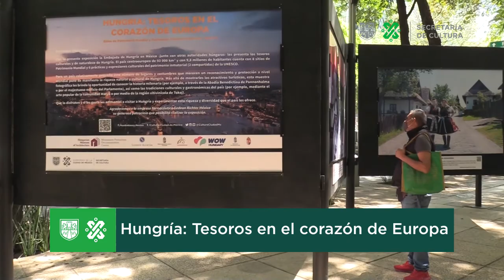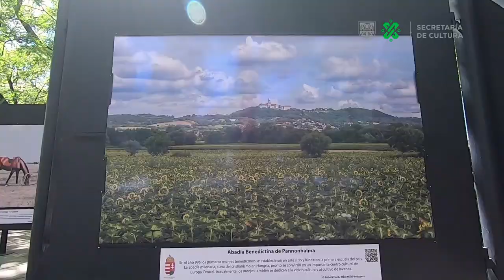ANUNCIA EMBAJADOR HÚNGARO AÑO DUAL MÉXICO-HUNGRÍA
Comunicado | ANUNCIA EMBAJADOR HÚNGARO AÑO DUAL MÉXICO-HUNGRÍA

• Durante el 2022 se llevarán a cabo una serie de eventos artísticos y culturales en ambas naciones

• Este año se comparte la exposición “Hungría: Tesoros en el corazón de Europa” en la Galería Abierta Paseo de las Culturas Amigas

Al inaugurar la exposición “Hungría: Tesoros en el corazón de Europa” en la Galería Abierta Paseo de las Culturas Amigas de la Secretaría de Cultura de la Ciudad de México, el embajador húngaro Zoltán Németh, anunció que el 2022 será el Año Dual México-Hungría, con el fin de reforzar los lazos entre ambas naciones.

“A partir del año 2022 vamos organizar el Año Dual de cultura, es decir, un año de cultura húngara en México y también la posibilidad de México para presentarse sus favores culturales en Hungría. Esto nos brindará una excelente oportunidad para enriquecer a México con cultura húngara y eventos especiales”, anunció el diplomático.

Conformada por 20 fotografías de gran formato, la exposición que celebra el 95 aniversario del establecimiento de las relaciones diplomáticas entre ambos países, más allá de mostrar los atractivos turísticos, ofrece la oportunidad de conocer un poco la historia milenaria de Hungría, así como las tradiciones culturales de ese país europeo.

Németh comentó que la presente exhibición da cuenta de los tesoros culturales y naturales de un país con 93 mil kilómetros cuadrados, cerca de 10 millones de habitantes y que cuenta con ocho sitios de patrimonio mundial, así como seis expresiones de Patrimonio Cultural Inmaterial.

El director ejecutivo de gestión cultural y cooperación cultural de la Secretaría de Cultura capitalina, Fernando Antonio Paredes Castillo, mencionó que la Galería Abierta de Paseo de las Culturas Amigas, es un espacio multicultural abierto al mundo, es incluyente, creativo y diverso, donde se promueven las mejores prácticas culturales el servicio de la sociedad.

Indicó que a través de esta galería abierta se busca ampliar y democratizar el acceso a las expresiones artísticas, a través de exposiciones culturales, turísticas, científicas y de otra índole de países y embajadas que se encuentran adscritas o acreditadas en México.

Precisó que cerca de 300 mil personas concurren este lugar al mes y refirió que es parte de una red de galerías que tiene la Ciudad de México, con lo que se promueve las manifestaciones culturales y se difunden en espacios abiertos para el disfrute de todas y todos los visitantes a esta ciudad.

Comentó que con la exposición “Hungría: Tesoros en el corazón de Europa”, se constata que Hungría no solo es depositaría de una cultura milenaria, sino que su mirada apunta hacia el futuro hacia la integración de un mundo conectado en que las distancias se acercan cada vez más, a través de la serie de fotografías que dan cuenta de lo que es ese país europeo.

La coordinadora general de asesores Asuntos Internacionales del Gobierno de la Ciudad de México, Diana Alarcón González, destacó la importancia de la Feria de las Culturas Amigas, así como este espacio de exposición permanente donde se invita a las embajadas a compartir “un pedacito de su país”.

China, Qatar, Vietnam, Brasil, Irán, Unión Europea, entre otras naciones, son algunos de los países que han compartido sus tradiciones en esta galería a través del arte de la fotografía.

A la inauguración asistieron los embajadores de la República de Polonia, Sr. Maciej Zietara; de la República Eslovaca, Sra. Terezia Sajgalikova; de la Republica de Bulgaria, Sra. Milena Ivanova; de la República de Austria, Sra. Elisabeth Kehrer; de la República de Serbia, Sra. Tatjana Conic; de la República de Ucrania, Sra. Oksana Dranaretska; de Belice Sr. Óscar Lorenzo Arnold; de Guatemala Mario Alfonso Bucaro, así como el director general de la farmacéutica Gedeon Richter.

La exposición “Hungría: Tesoros en el corazón de Europa” se presenta durante junio en la Galería Abierta Paseo de las Culturas Amigas en Paseo de la Reforma.